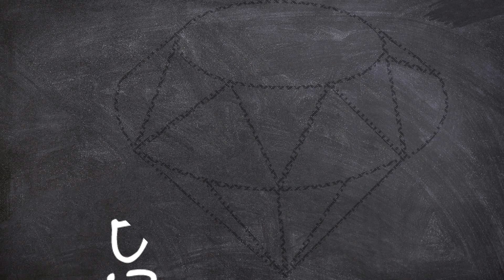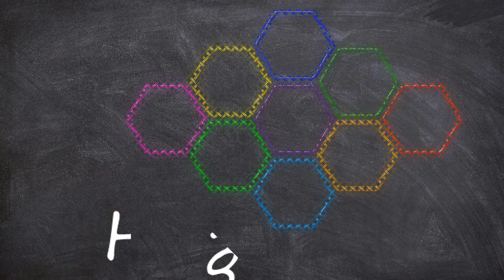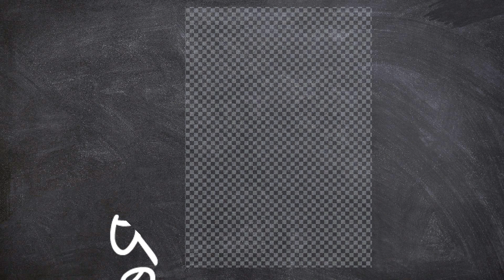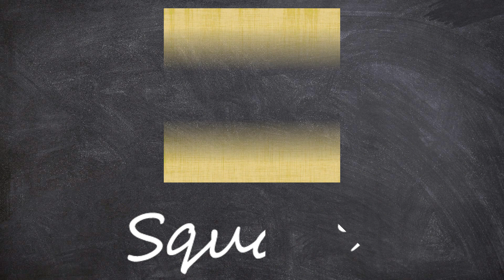Learn New Shapes drawing,Colors for kids | Toddler Learning videos,2d shapes song,shapes activity